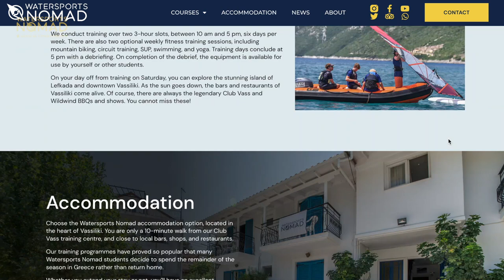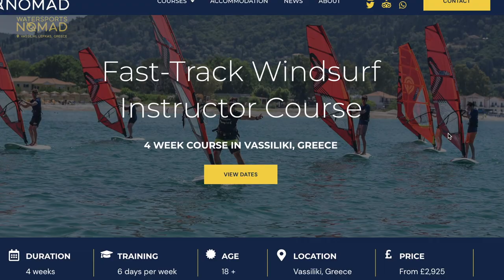Easy way to Become a Windsurfing Instructor - Watersports Nomad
How to change your life: Become a windsurfing Instructor in Greece!

There is no better job than being paid to do something you love. Becoming an RYA windsurfing Instructor in Greece will allow you to get paid to travel and work, meeting like-minded people along the way. You are sharing your skills, teaching others and watching them grow. Plus it’s a great way to push your own personal level while at work!
Have you got a desire to work and travel?
Watersports nomad based at Club Vass  have a range of courses for all abilities and backgrounds.
This is the only instructor training program in Vassiliki, Greece; the watersports mecca of Europe. Vassiliki is perfect for all abilities; there are conditions for all levels. Training and working here will give you the opportunity to work and network with a wide range of watersports enthusiasts.  Not only will you have a lovely old time you never know where this will take you next!

How to become a windsurfing Instructor:
Being a competent windsurfing instructor is more than just being hot on the water, (although that is important). The full skill set includes; teaching a range of lessons in a range of conditions, safety boat driving, running the lookout tower, meet and greet new guests, rigging of kit, hosting parties and welcome drinks and everything else that results in your clients having a safe and lovely old time!

Do you need the full package?
Watersports Nomad has the RYA Windsurf and SUP Instructor Course that really does contain absolutely everything you need to become a fully qualified instructor in 2 watersports. There is no previous experience required, only a passion to be on the water in the sunshine! There is lots of personal coaching to get your own windsurfing to the highest level possible. This course has the added extras of E-foiling and E-mountain bike tours included.

Are you already a Competent Windsurfer?
The Fast-track RYA windsurfing Instructor course is all inclusive for windsurfers with harness experience in stronger wind. This course contains the RYA Powerboat license (valid for life) and rescue boat skills as well as First aid training with detailed scenarios and the essential RYA safeguarding training. As well as lots of coaching on your personal Sailing.

Want to go straight teaching in High wind?
Watersports Nomad has a special course which fast tracks you to teaching high wind windsurfing. This course is totally unique and includes the opportunity to become an RYA Start windsurfing instructor, and then gives you everything required to become an RYA intermediate Instructor. This allows you to teach Harness, planning, foot straps in high wind and get paid!  This course is not for everyone but really right for some, you know who you are!

Want the ultimate Watersports Experience?
If you want to gain 4 watersports qualifications and become the most qualified you possibly can be while having an amazing time.  Watersports Nomad have their biggest and best course. This gets you qualified in Windsurfing, SUP, Dinghy sailing and catamaran sailing. This course really does take you from Zero to Hero making you the most qualified dude on the beach!

Where to Stay in Vassiliki?
Watersports nomad have the cheapest best equipped self catering accommodation. Their apartment block is right in the centre of town near to all the shops, bars, restaurants and bakeries. It's just a 10 minute walk along the beach to the windsurf Club where all the training takes place.
Are you planning a Gap Year?
There is no better way to get a well earned break from studying and escape to the sunshine. After gaining their WaterSports Instructor qualifications most students go back to the Mediterranean to work as an instructor during the summer, and others travel to Australia and the Caribbean during the European winter.

Why Train at Club Vass?

Club Vass is the most well known windsurf School in Europe.  They have 250 brand new boards and sails every year, rigged and ready to go on the beach!  Watersports Nomad students benefit from the opportunity to test all the kit in the range and sail until Sun goes down!
There is also a fantastic social scene in Vass. Needless to say many graduates stay on and work at Club Vass for a season or two!